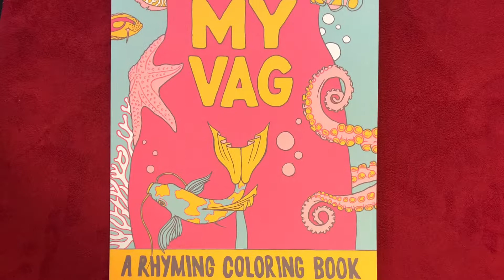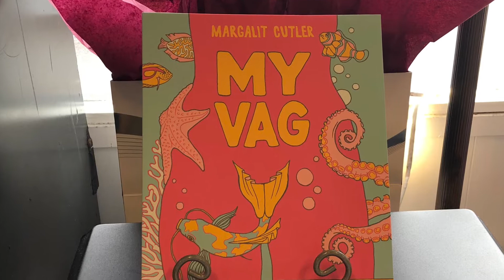Queer Lit: Lite - My Vag Coloring Book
What’s your vag? A fish? A lightbulb? Dwayne “The Rock” Johnson? This whimsical, joyful, rhyming coloring book is designed to take you on a journey that helps you see your vagina as all this and more.

Written and illustrated by Margalit Cutler, this coloring book is sure to take all vagina-owners on a journey of body-positivity and self discovery!

Enjoy this new episode of Queer Lit: lite narrated by Del, and find this fun coloring book in-store